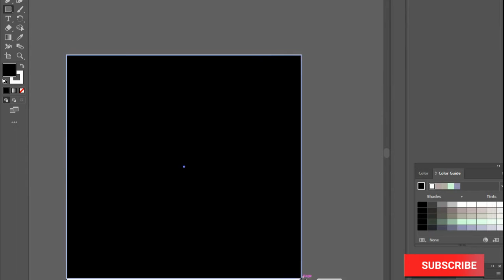Day 10: Adobe Illustrator Isometric Text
I continue my journey on amplifying creativity through the use of Adobe Illustrator. In this video I learned how to create isometric text to create a nice graphic. I am not a professional, just a passionate learner who strives to exercise creativity every day by learning new skills.